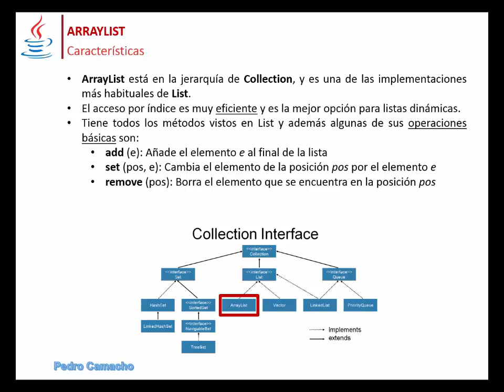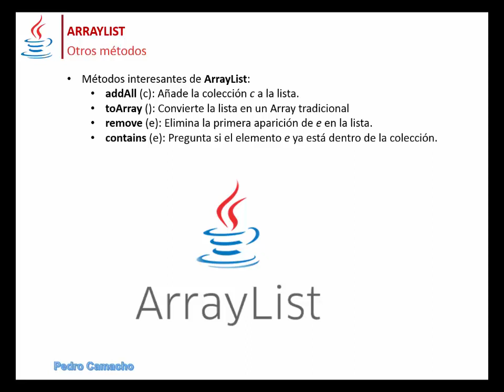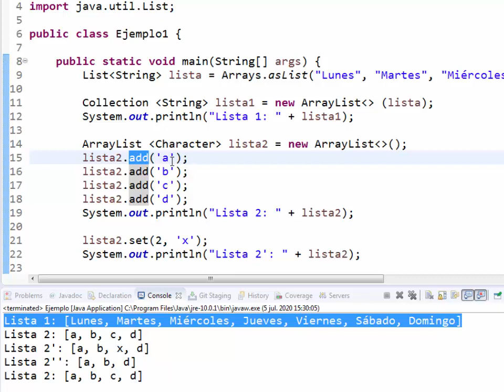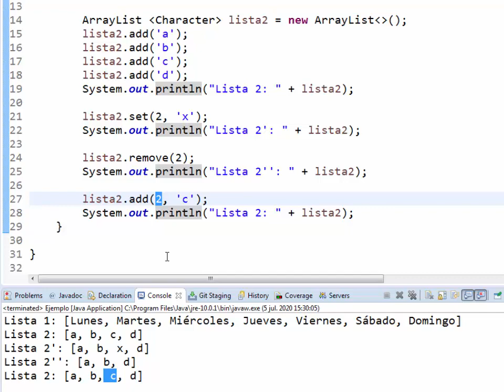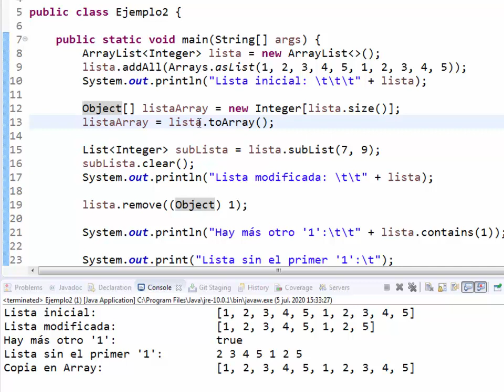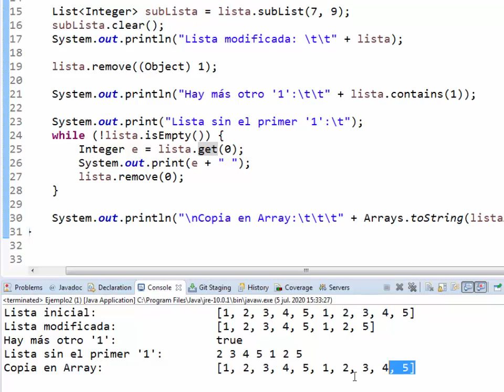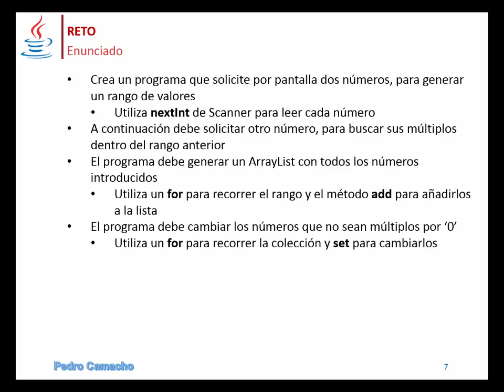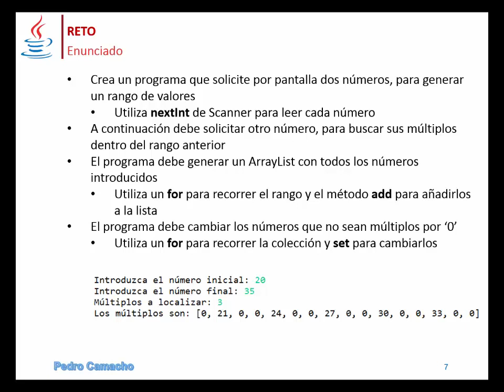Tema 2 - ArrayList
Colección ArrayList en Java